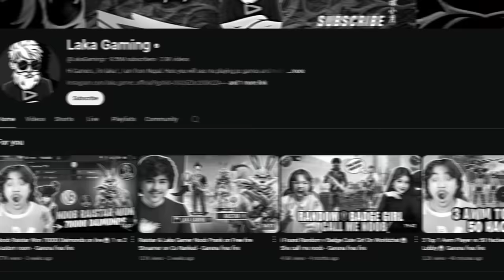Laka Gaming vs ajjubhai🥵 || Laka Gaming ne Liya Badla🤬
Laka Gaming ne Liya Badla🤬 || laka gaming vs haters ‎@LakaGamingz

Laka Gaming & D-5 VS HATERS 😠😡 - CHALLENGE GONE WRONG😰 ‎@Laka Gaming

girl gaming
girl gaming free fire
free fire girl's
raistar vs pn rex
raistar vs white444
raistar vs aju bhai 94
raistar vs pn harsh
raistar vs pn rowdy
raistar vs ajju bhai
raistar vs sk sabir
aijubhai vs raistar
ajubhai vs amitbhai
ajubhai vs raistar custom
ajubhai vs badge 99
a ajubhai vs hacker
aajubhai vs as gaming
aijubhai vs munna bhai
aijubhai vs white444
ajubhai vs amitbhai collection
aijubhai vs gyansujan